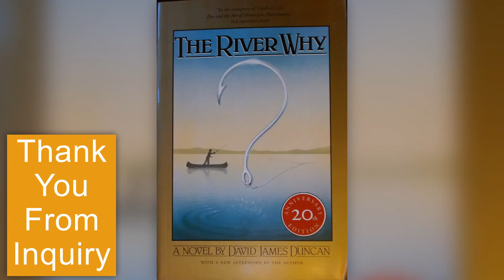An Excerpt (2/3) From The River Why by David James Duncan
Genre: Novel